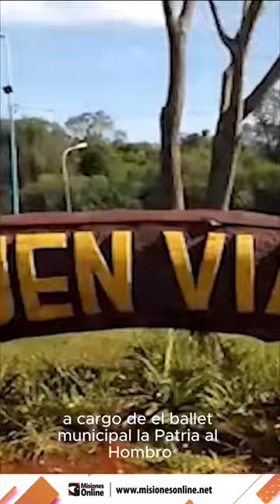Misiones | La ciudad de Wanda se prepara para celebrar su 88° aniversario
👉🏻 La ciudad de Wanda se prepara para conmemorar su 88° aniversario con una serie de actividades organizadas por la intendenta Romina Faccio, quien anunció un programa que destaca tanto la tradición como el progreso del municipio.

👉🏻 Los festejos comenzarán el 15 de agosto con el izamiento de los pabellones en la Plaza de los Inmigrantes, donde familiares de los primeros colonos participarán en un acto cívico-militar, un evento que la ciudad no presenciaba desde hace varios a